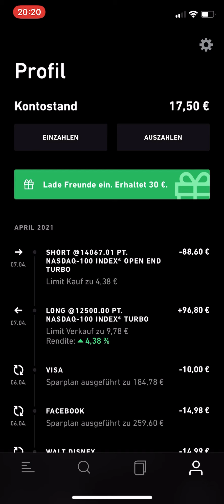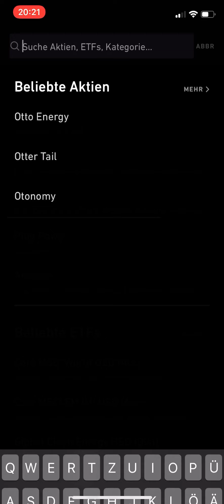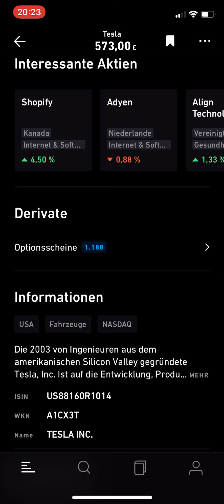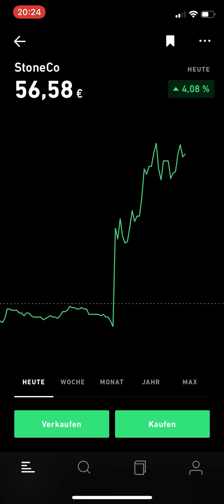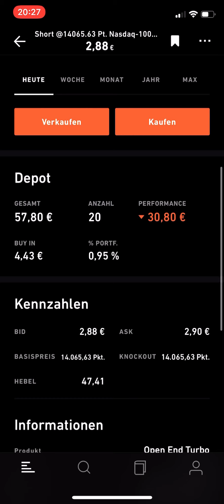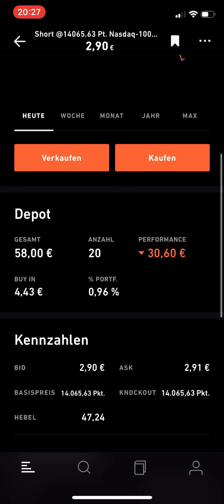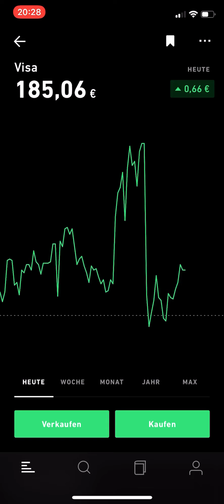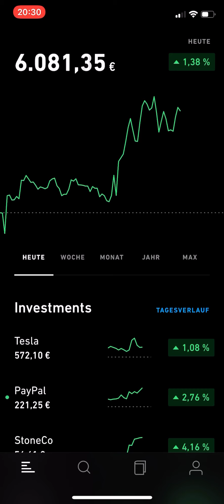+92,17€ 🚀 TESLA + PAYPAL + STONECO + SQUARE 🚀 Mein TRADE REPUBLIC Aktien Depot 08.04.2021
💲 Ich zeige euch heute mein Trade Republic Depot.